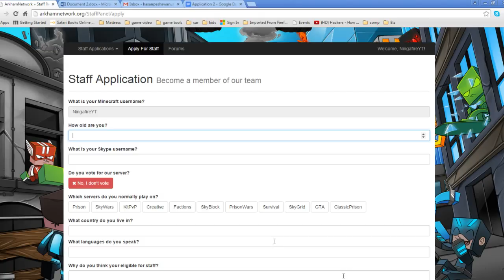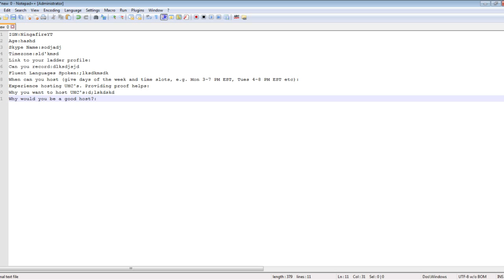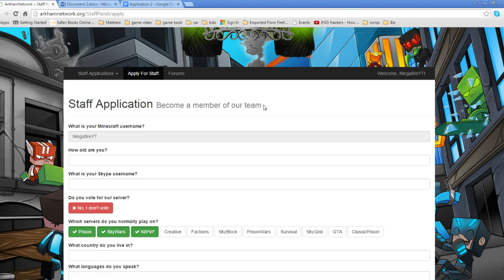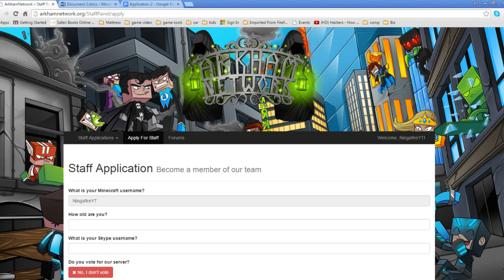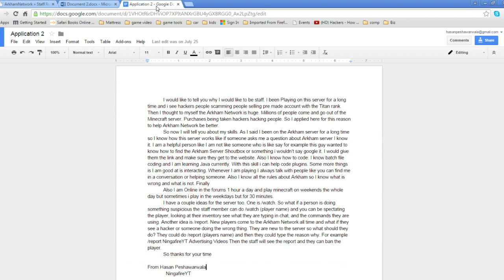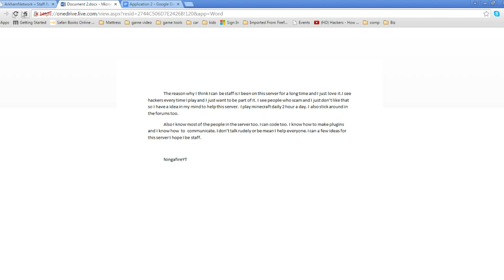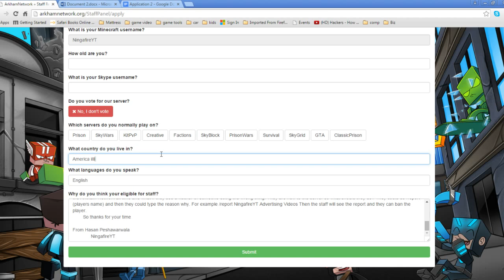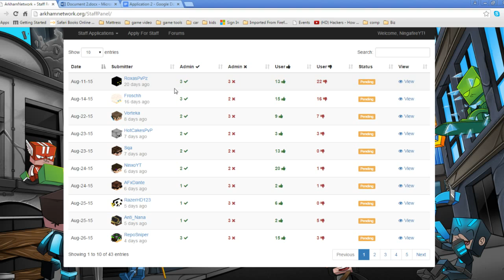How To Make A Minecraft Server Application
Hey Guys Whats Up And Today We Will Be Doing Something Else Then Minecraft. I Am Going To Show You Guys How To Make A Minecraft Server Application. If You Want To Apply For A Server Other Than Minecraft I Have A Few Links Of Popular Servers.

Note: For MinePlex Users Login Into Your Account Then You Can Go Into The Application Procces.

Follow The Instructions And You Are Good To Go :)